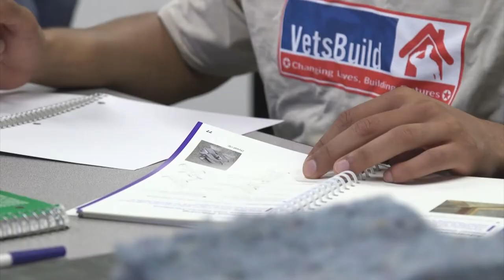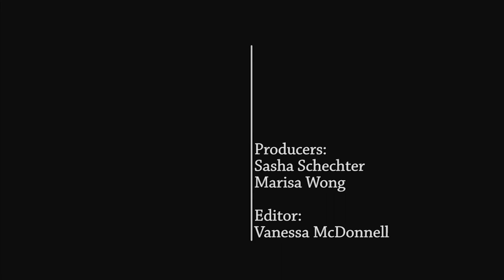Veterans Coming Home to Long Island: VetsBuild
VetsBuild is a unique veteran support initiative and training program run by the United Way of Long Island. Through VetsBuild, veterans receive free, hands-on training in green construction. For more episodes from WLIW's Veterans Coming Home series

Produced by WLIW
with funding from The Corporation for Public Broadcasting

WLIW Staff
Executive Producer: Diane Masciale
Executive in Charge: John Servidio
Producers: Sasha Schechter & Marisa Wong
Editors: Vanessa McDonnell & Marisa Wong
Production Management: Sonoko Aoyagi Leopold
WNET Chief Digital Officer: Daniel Greenberg